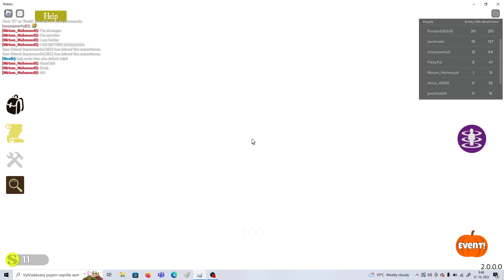šrek čast 1 Roblox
Dnes som si pripravil Horoorovku šrek